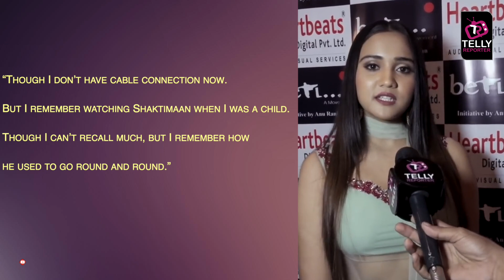Ashi Singh & Randeep Rai On Their Favourite Shows On TV, YUDKBH | Sameer- Naina Returns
Check out here Yeh Un Dinon Ki Baat Hai actors Ashi singh and Randeep Rai talks about their favourite shows this quarantine, also fans are eager to see Sameer and Naina to back on screen with season 2 of the show. Click on the video to know more.